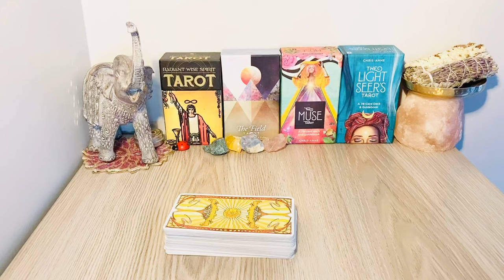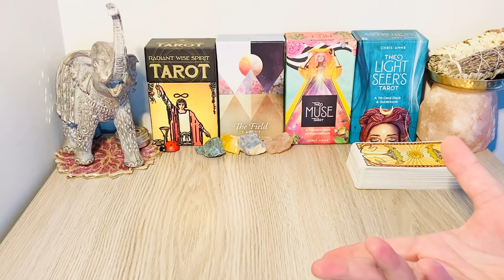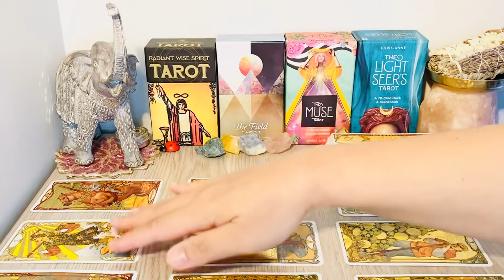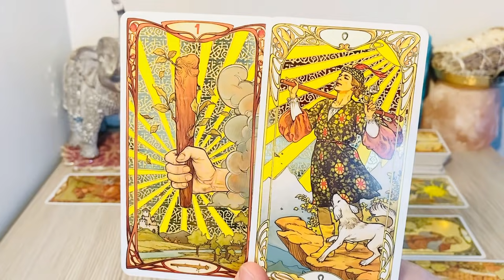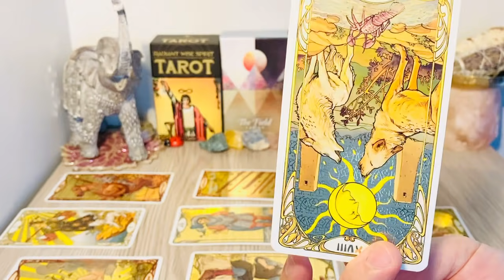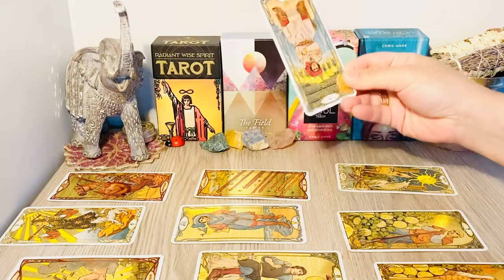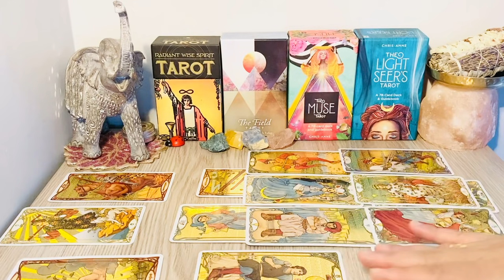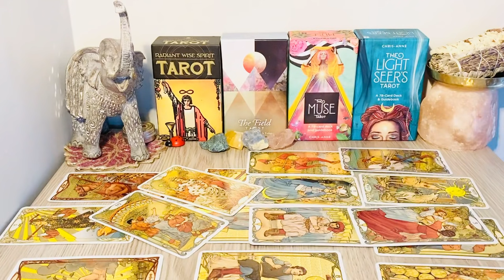TAURUS ❤️ - " Unbreaking Your Heart " JUNE 7TH - JUNE 13TH, 2021